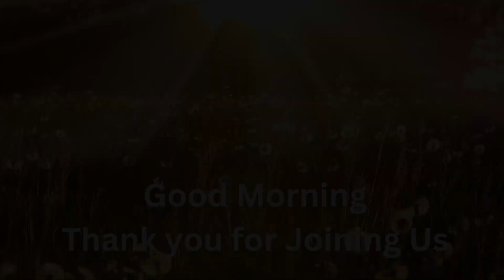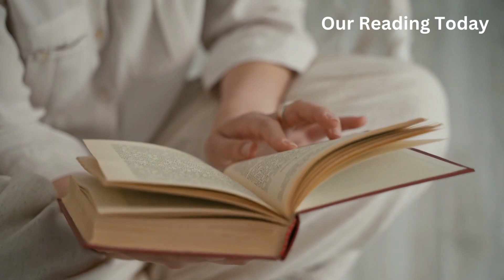Sunday Celebration Service: The Quest: What is God?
Join us on the Quest of Spiritual Re-Discovery